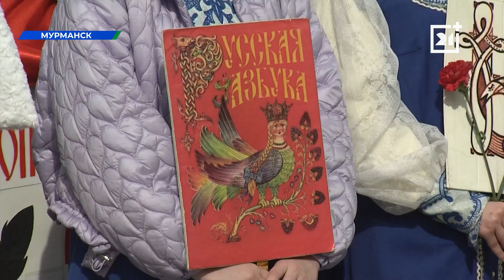В Мурманске отметили важный праздник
Праздник, который отмечают чтением стихотворений, песнями и речами. 24 мая - День славянской письменности. Мероприятия, посвященные ему, традиционно проходят на площади перед областной научной библиотекой.